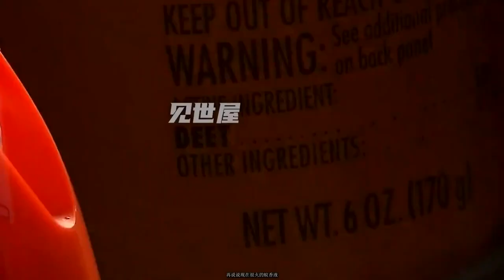为什么今年蚊子变少了？入秋了会反扑吗！？｜见世屋